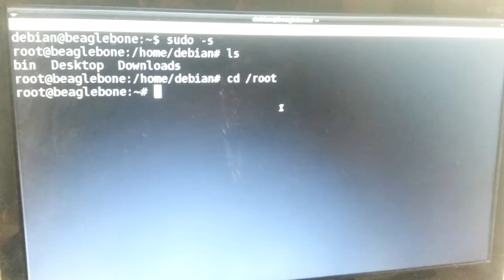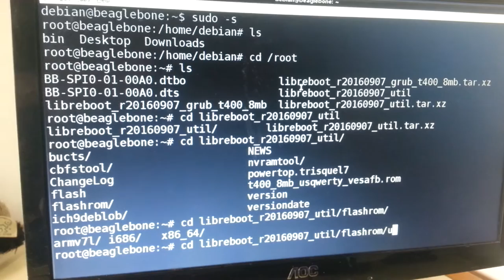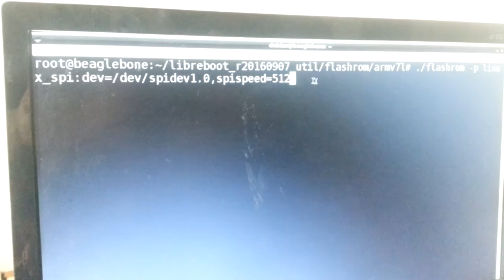Libreboot no T400 - Vídeo-tutorial (Parte 2 de 6)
Material para Flashing do Libreboot no T400:

1) ThinkPad T400;

2) Pomona 5252 (Soic 16);

3) Fonte ATX de computador normal;

4) Clipe de caderno

5) BeagleBone Black Rev.C (configurada com libreboot_utils);

6) adaptador MicroHDMI Macho para HDMI fêmea;

7) adaptador HDMI macho para VGA

8) Teclado+Mouse sem fio com um dongle;

9) Oito Jumpers Fêmea-Macho e Dois jumpers macho-macho